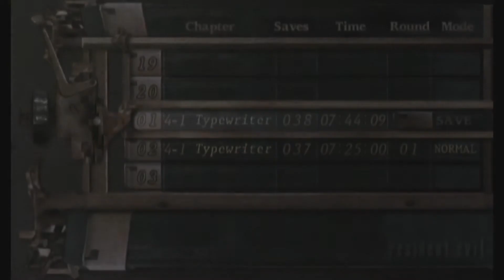Resident Evil 4 Playthrough - Episode 28 - Baby! She's got it!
If you like Resident Evil 4, we've also played these other spooky scary games:

In this epic series, watch us take on the los illuminados & co. They are Spanish and they smell, but only because they are infected. This is a game that Chris really enjoyed, and now we’re bringing that nostalgia to youtube, for you guys to experience! This is the Wii version of the game, so motion controls FTW. Although, it’s easy to cut people that you don’t want to cut… :/ But ya, this is a sweet game, hope you enjoy it?

You can also check out the other game series we play on our channel. Keep it sweet.